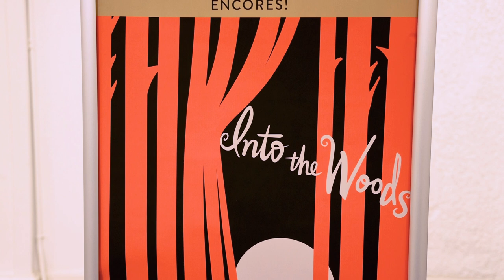Neil Patrick Harris, Sara Bareilles, and All Star Cast Chat INTO THE WOODS at New York City Center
Into The Woods is headed to New York City Center for their 2022 Encores! season directed by Lear deBessonet with music direction by Encores! Music Director Rob Berman and choreography by Lorin Latarro, the special two-week run is dedicated to the memory of the legendary Stephen Sondheim.